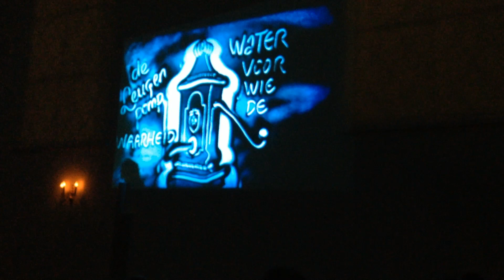Pompdagen Heino 2014: vrijdagmiddag